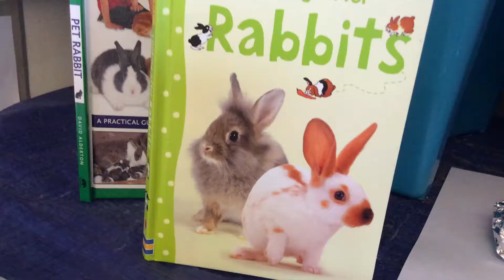Chinese New Year Week